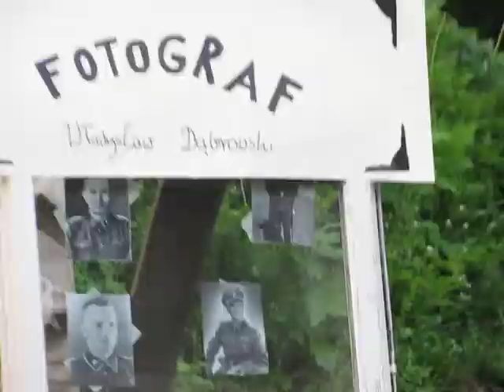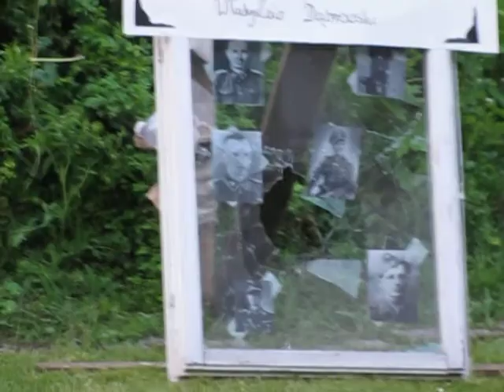Noc Muzeów - spektakularna akcja małego sabotażu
Inscenizacja zniszczenia witryny zakładu fotograficznego w wykonaniu grupy rekonstrukcyjnej.